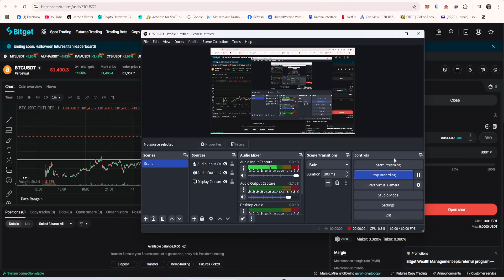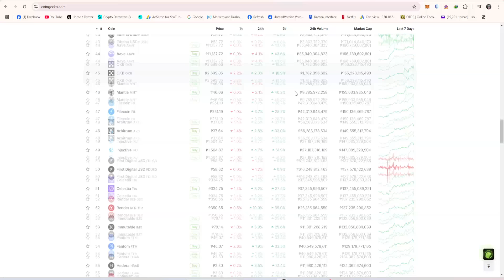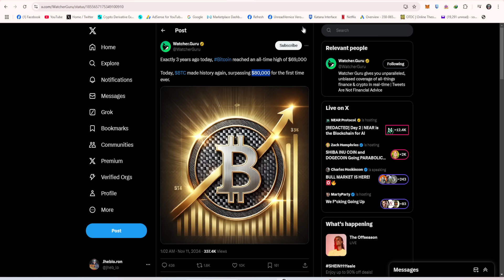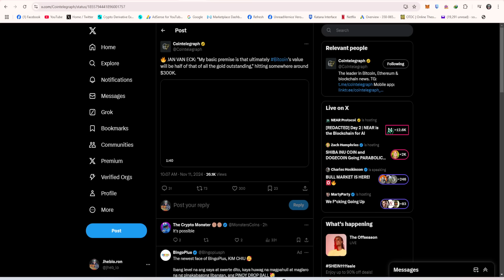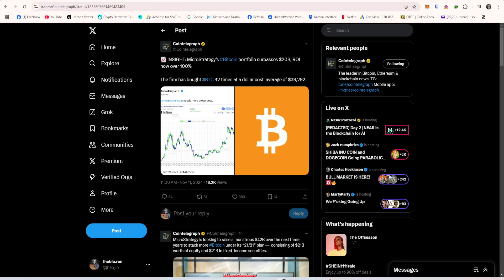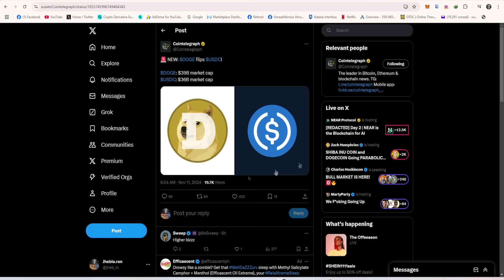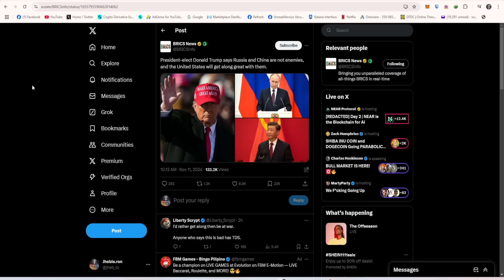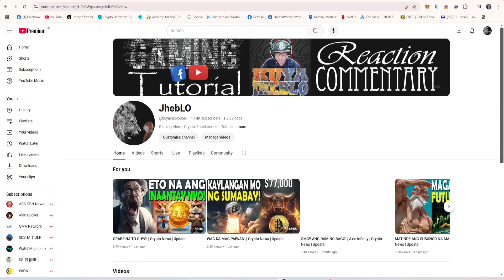LUMIPAD DIN BA ANG HAWAK MO! | Crypto News | Update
Hi, I'm JHEBLO Thanks for visiting my channel I hope you enjoy the video.

MERCH CODE : Kuyajheblo